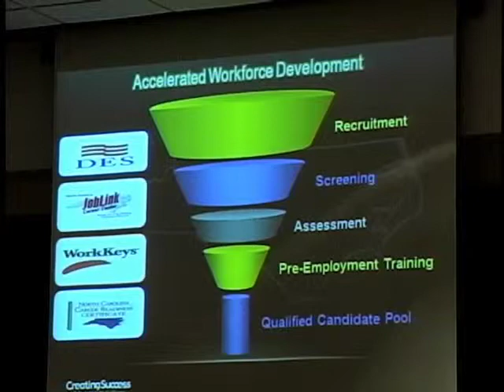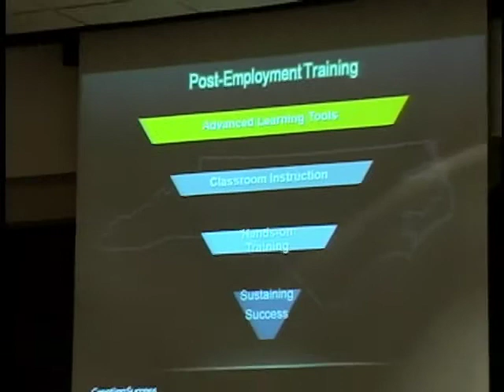NC Community College System at "Vision 2015: Workforce Development"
Maureen Little, associate vice president of economic development for the NC Community College System, speaks at the Workforce Development Forum for the NC New Schools Project's Vision 2015 strategic planning process. Video is part 7 of 15 from this forum.